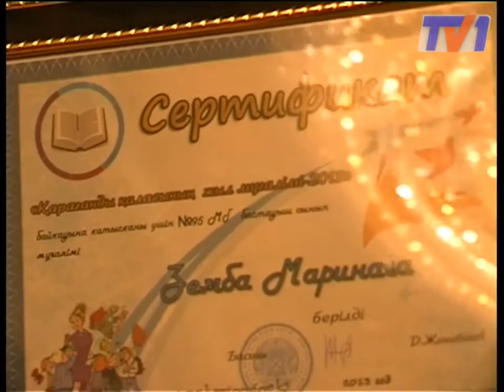В преддверии праздника в Караганде выбрали учителя года.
В финал прошли всего семь конкурсантов. Конкурс проходил в 6 этапов. В них приняли участие 30 педагогов со всей Караганды. Голосование за участников развернули на интернет-портале отдела образования.